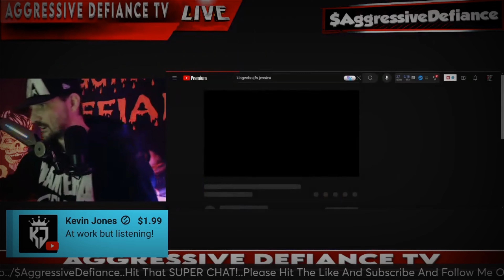COBRAS ENCOUNTER: KingCobraJFS Checks Me On His Queen Cobra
COBRAS ENCOUNTER: KingCobraJFS Comes On The Channel And Checks Me On How To Speak About Him And His "Queen" Cobra Jessica

💯GET YOUR 🔥A D MERCH WITH THE LINK BELOW💯